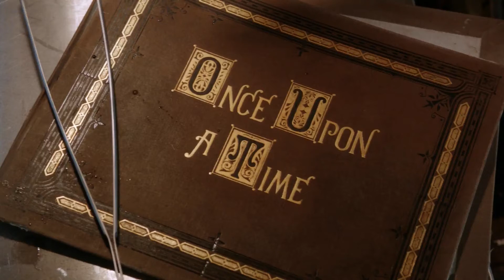Atacat in timp ce filmam ..?? Attack while filming .. ??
▁▁ ▂▂ ▃▃ ▄ ▅ ▆ ▇ Cate va Vorbe de la Christian:  ▇ ▆ ▅ ▄ ▃▃ ▂▂ ▁▁

                                                    Engleza

Hi, I'm Christian, take steps on Youtube and want to comment on what's good or bad in the videos posted.

Sincerely watch me incontinence I was Christian.

                                                      Romana

Salut eu sunt Christian fac primi pasi pe Youtube si doresc sa se comenteze ce e bine sau rau in videoclipurile postate.

Cu drag urmariti-ma in continuare eu am fost Christian .